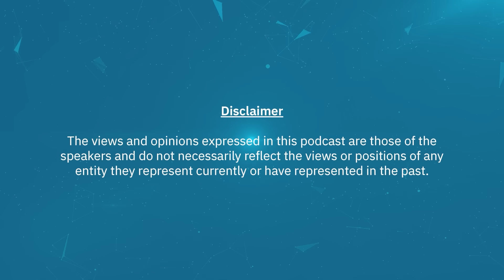The Only Constant in AI is Change | SoothSight Episode 6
Discover his insights on the global AI landscape, the impact of cutting-edge technologies like ChatGPT, and the integration of AI with IIoT in manufacturing.  Don't miss his take on the future of Data Science and how GEA Group is preparing for it.  Plus, learn about his innovative projects and the challenges of balancing innovation with compliance. Tune in now for an engaging conversation on AI and its transformative potential!

Derek is a seasoned Data Scientist with a Masters in Predictive Analytics and nearly two decades of experience working at the forefront of AI.  His unique blend of technical expertise & deep business understanding, combined with his passion for servant leadership & diverse interests, makes him a true unicorn in the field.